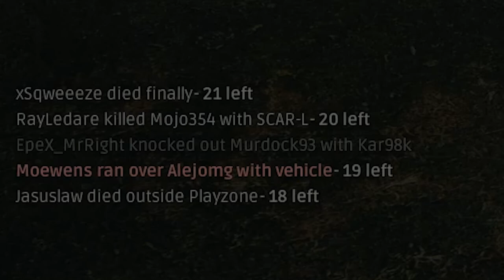BATTLEGROUNDS | How did we survive & Other Silly Moments | Kraken Soup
So it's been a while. Hello Again! I was in the mood to pick up multiplayer again. I'm going to treat my channel more as a hobby and less as a commitment like I did previously.

Sit back, and enjoy me playing Battlegrounds reeeallly badly!

Cheers.